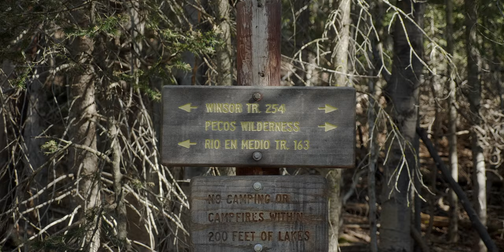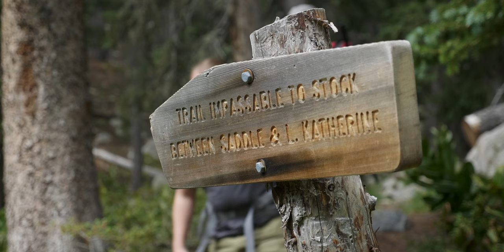BACKPACKING Lake Katherine | My 4 Day Journey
This past month I decided to go on another backpacking trip and this time I talked my brother into joining me. To beat the Summer heat we decided to gain some altitude and head out to Lake Katherine located in the Pecos Wilderness and sits just above 11,600ft in elevation. Our trip lasted four days as we hiked part of the Winsor Trail from Aspen Basin. We made it to the lake on the first day and stayed for another. On our way out we decided to go past Spirit Lake and loop around back to the trail head. And I decided to vlog the whole trip this time.

► Here is the route we took.